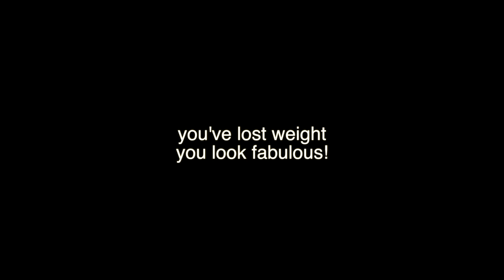Lose Weight Feel Great Celebration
This video is about the Lose Weight Feel Great fashion show and celebration.